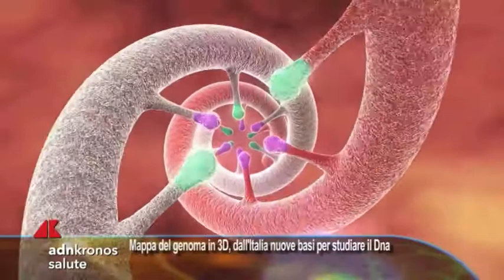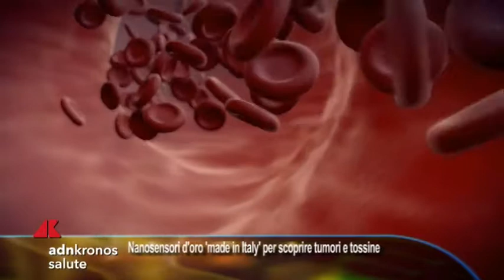Mappa del genoma in 3D, dall'Italia nuove basi per studiare il Dna...